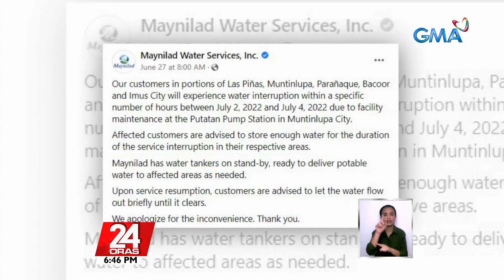Ilang taga-Parañaque,nagkagulo sa rasyon ng tubig dahil sa extended na water interruption | 24 Oras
Matinding kalbaryo ang sinapit ng ilang sineserbisyuhan ng maynilad sa lungsod ng Parañaque.
Ang mga residente kasi, inumaga na nga sa rasyon, pahirapan pa ang pag-igib.
Ang Maynilad, humingi naman ng paumanhin sa mga residente.
Nakatutok si Oscar Oida.

24 Oras is GMA Network’s flagship newscast, anchored by Mike Enriquez, Mel Tiangco and Vicky Morales. It airs on GMA-7 Mondays to Fridays at 6:30 PM (PHL Time) and on weekends at 6:00 PM.